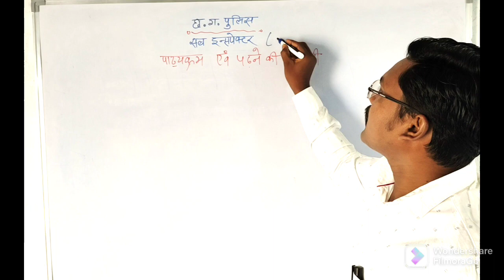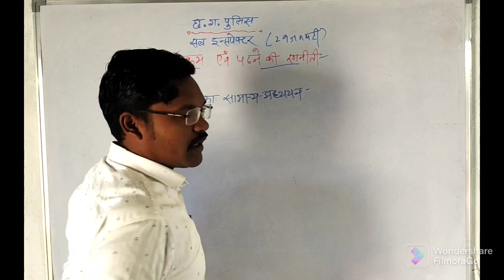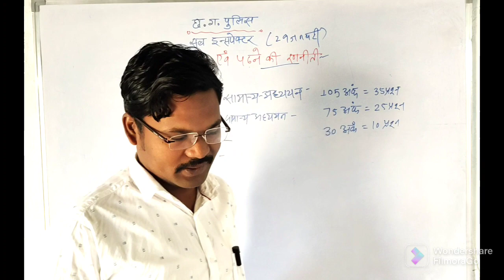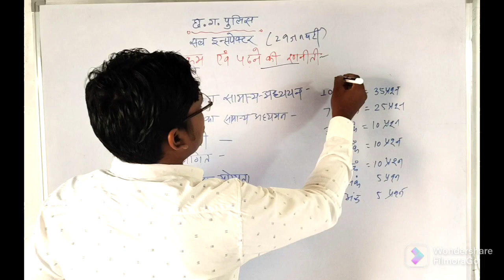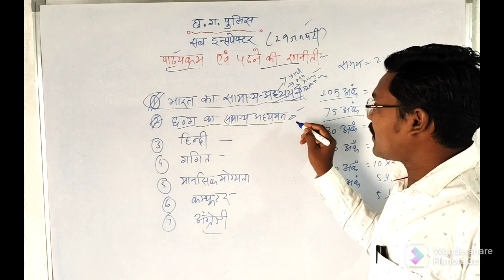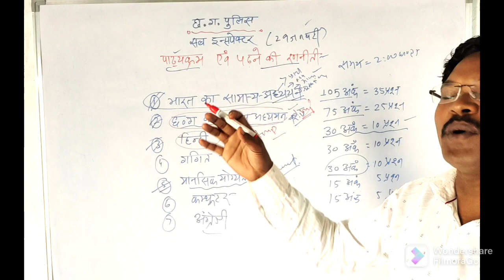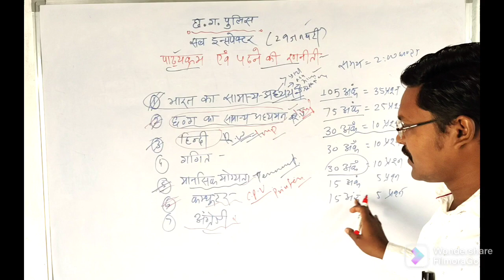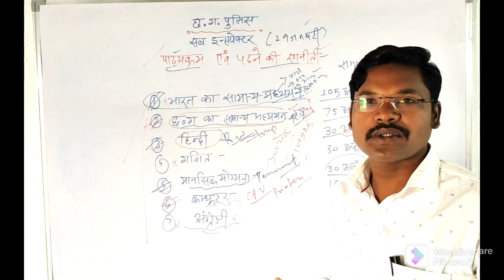CG SI EXAM//CG POLICE BHARTI//sub-inspector//Cg si exam pass kaise kare//@vinodpatelsir